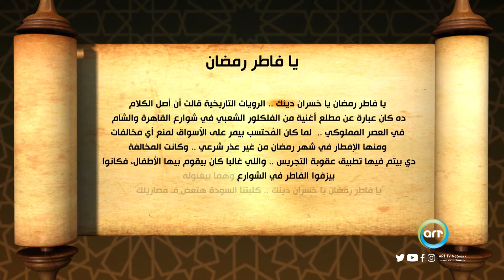يا ترى إيه هو أصل يا فاطر رمضان؟